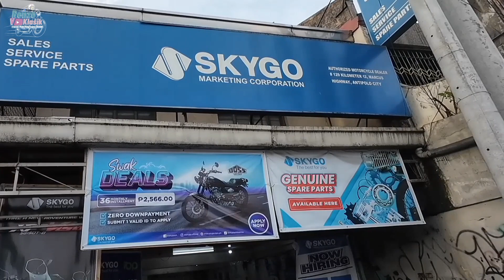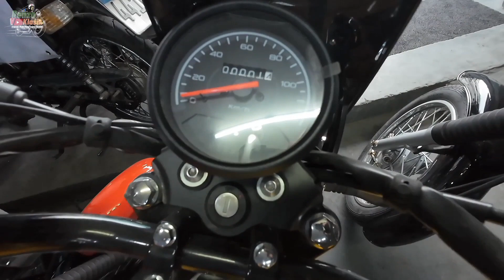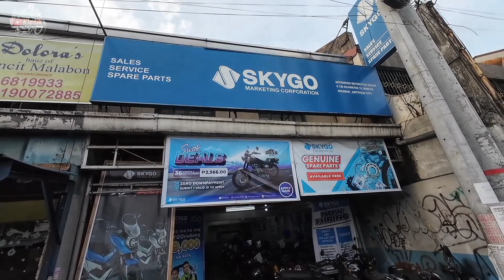Checking the audio quality of my action cam and quick review/price update sa Skygo-Monarch RM 125ST.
Cafe racer ng (Skygo) Monarch RM125 ST

Special thanks: Skygo marketing corporation
           address: 129KM, 12 Marcos highway,
                            brgy. Mayamot Antipolo City

Cash price: 52,000.00

Downpayment: 3,000.00
Monthly installment (3yrs.): 2,475.00
             Rebate: 200.00